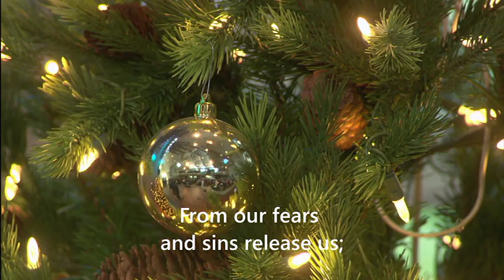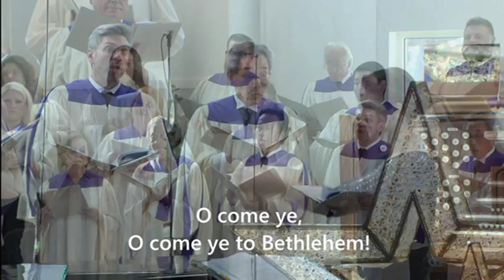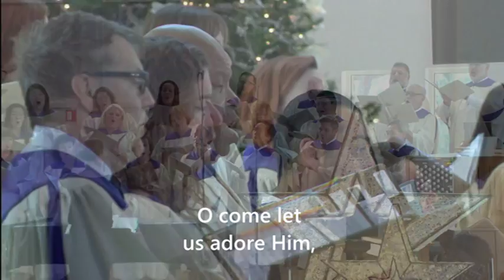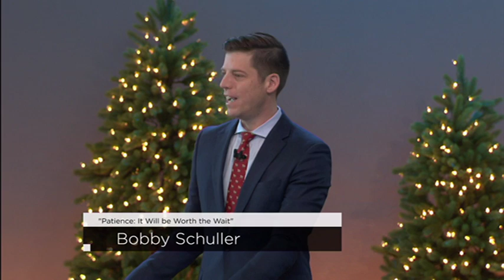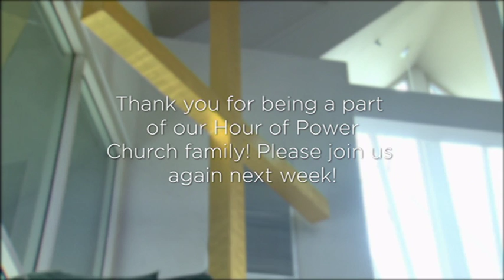Patience: It Will Be Worth It - Hour of Power New Zealand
Be blessed by Pastor Bobby's third Advent message! It is so encouraging to experience the assurance that comes from having peace about a decision. It is the way we are meant to live the Christian life! Bobby gives three ways to discern how to hear God's voice.

Sarah Grandpre and Dana Baker sing "O Come O Come Emmanuel" and "This Child is the One", and the Choir and congregation sing “Come Thou Long Expected Jesus”, “Angels from the Realms of Glory”, “O Come, All Ye Faithful”, and “Angels We Have Heard on High”.